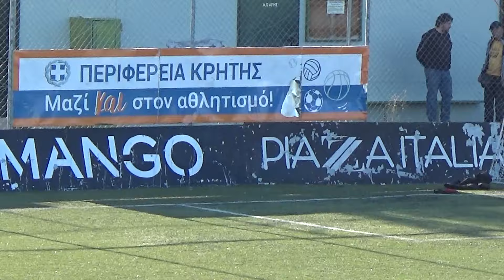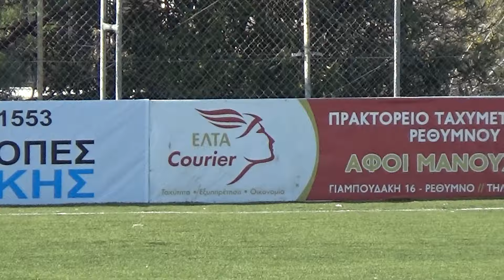ΑΡΗΣ - ΡΕΘΥΜΝΙΑΚΟΣ 0-1 (best of) 9η ΑΓ PLAY OFF 07/04/24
ΑΡΗΣ - ΡΕΘΥΜΝΙΑΚΟΣ 0-1 Για την 9η αγωνιστική των PLAY OFF της Α' ΕΠΣ Ρεθύμνου 07/04/2024
Video by Michalis Charitakis Montaz by Yorgos Stefanakis